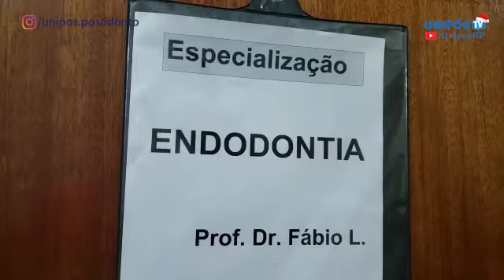Curso de Especialização em Endodontia UNIPÓS UNORP - com Prof. Dr. Fabio Linhares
- O curso de Especialização em Endodontia visa atualizar e aprofundar os conhecimentos do cirurgião-dentista na técnica endodôntica, aumentando a segurança e melhorando o desempenho profissional. Desse modo, habilitará os profissionais em técnicas eficientes de prevenção e tratamento das enfermidades do endodonto e da região periapical, através de treinamento, orientação e fundamentação teórica, além de ter a oportunidade de treinar com equipamentos novos, desenvolvendo um tratamento mais rápido e eficiente.